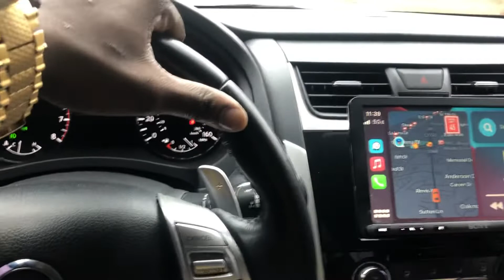Fit for the day Pt 44 🤩🔥🤦🏽‍♂️😂💯💯